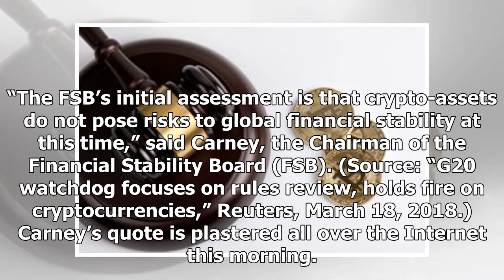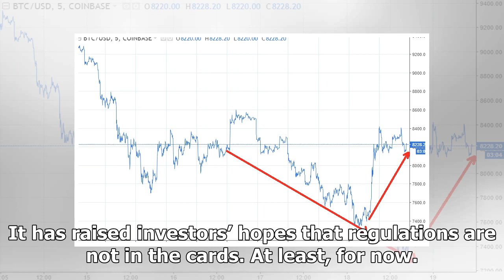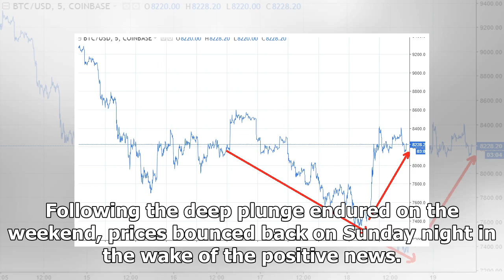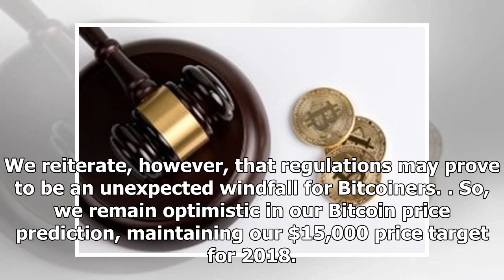Bitcoin Price Prediction: The G20 Summit May Deliver a Positive Surprise for Cryptocurrencies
By Palwasha Saaim B.Sc Published : March 19, 2018 iStock.com/tumsasedgars The world’s 20 most powerful finance moguls are meeting in Buenos Aires today to discuss the future of cryptocurrencies. Antsy...